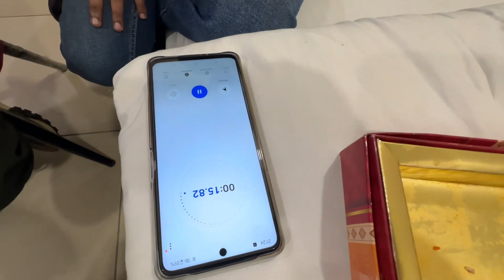Jolo chips eating challange full on madtii and fun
Sure! Here’s a catchy, viral-style description for your Zolo Spicy Chips Eating Challenge video:

🔥 Zolo Spicy Chips Challenge – Can We Handle the Heat? 🌶️🔥

Think you can handle the spiciest chips in the world? Watch as we take on the Zolo Spicy Chips Challenge, where things get hotter than ever! 🌡️🥵 From burning taste buds to hilarious reactions, this video is packed with epic spice, crazy dares, and non-stop fun! 😱🔥

Who will survive? Who will tap out? Watch till the end to see if we conquer the heat or if the Zolo chips defeat us! 😅💀

These will help boost your video’s reach and attract viewers looking for spicy food challenges! 🔥